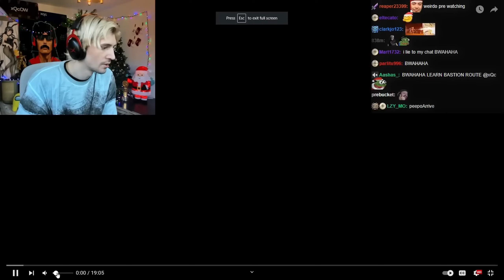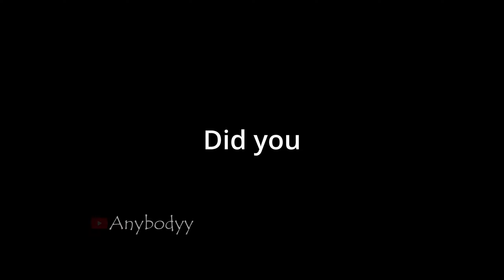Streamers gone crazy...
These are the best twitch moments of streamers with their community having funny moments in their streams. Gaming creates a lot of funny and hilarious moments. Those funny moments are edited and mixed up in this video. If you want to laugh a bit this video is just perfectly right for you.

The video is a compilation of memes clips and viral memes that are edited to make them more interesting, funny and enjoyble without the context. The protagonists are popular streamers like xQc, Nmplol, Ludwig with his interview, Pokelawls, Pokimane, IShowSpeed and more.

Credits:
xQc: @xQcOW
Nmplol: @nmplol
Ludwig: @ludwig
Pokelawls: @Pokelawls
Pokimane: @pokimane
IShowSpeed: @IShowSpeed